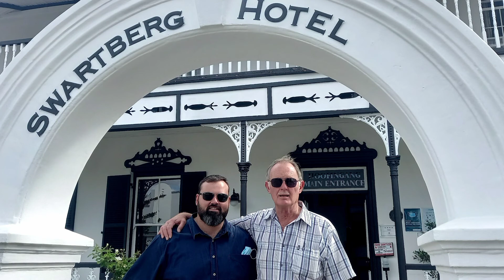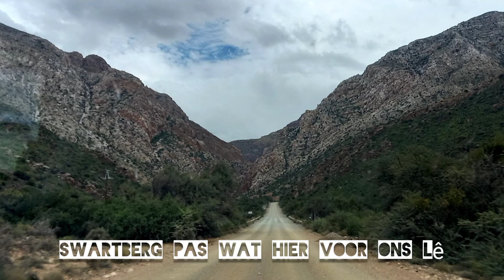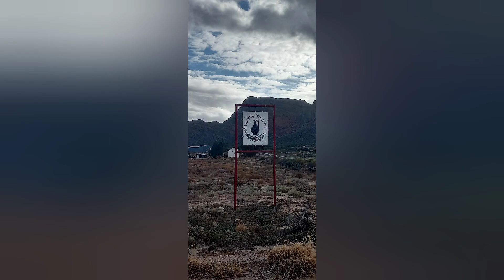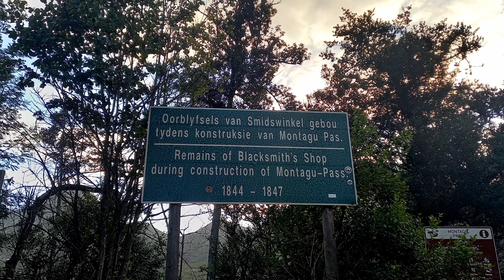Gerrie Louw offroad adventures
Ons het bietjie Vakansie gaan hou.
"die hel" gamkaskloof
cango grotte
swartberg pas
montagu pas

witsand 4x4
paradise 4x4
video's sal volg